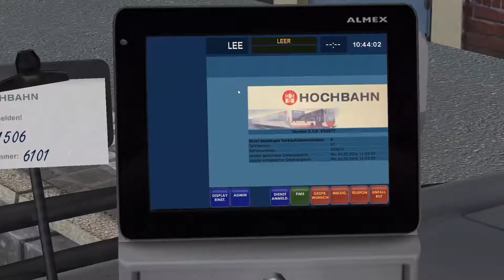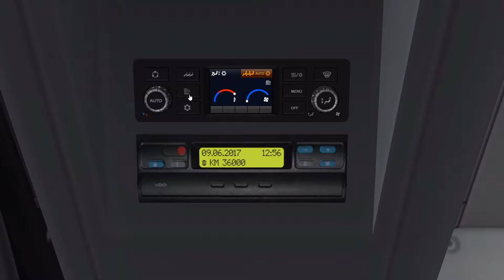Omsi der Omnibussimulator 2 Folge 40